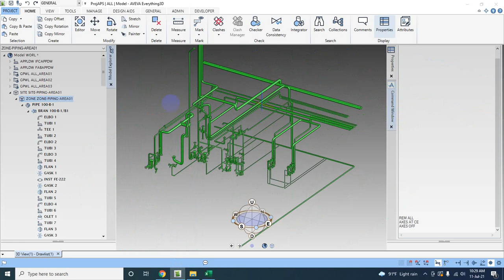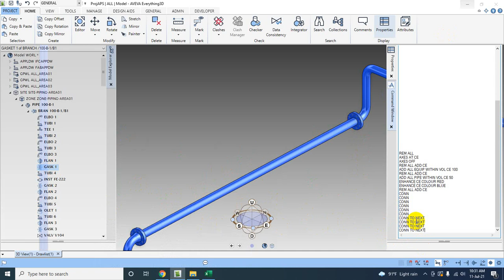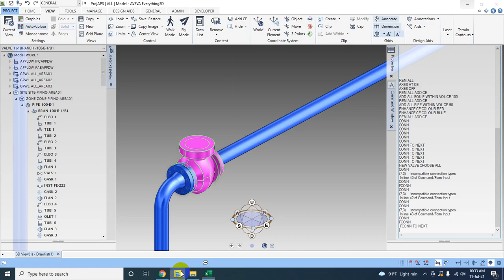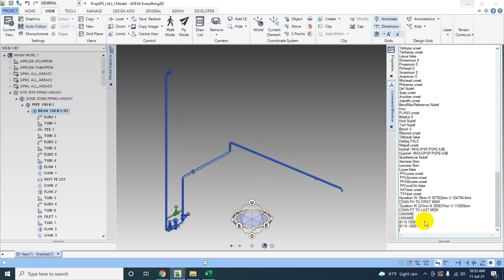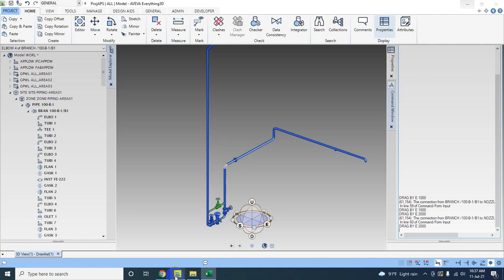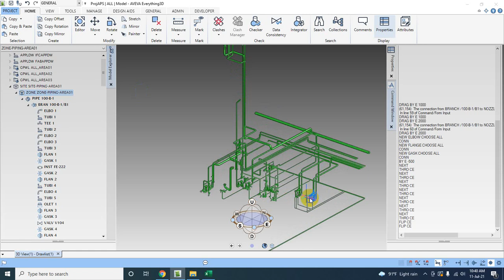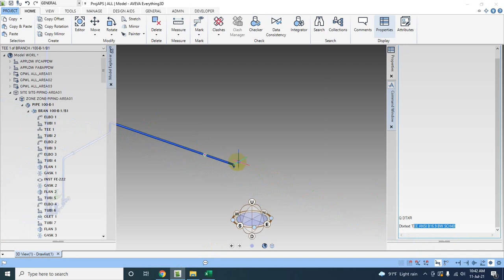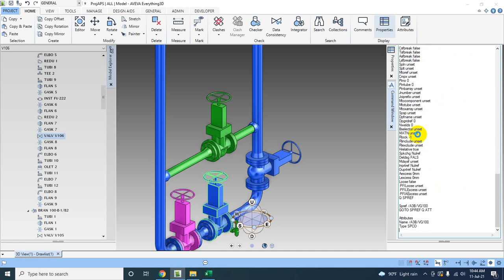AVEVA E3D - USEFUL COMMAND FOR PIPING MODELLING - DESIGN MODULE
Download command list:
If you like our efforts & content